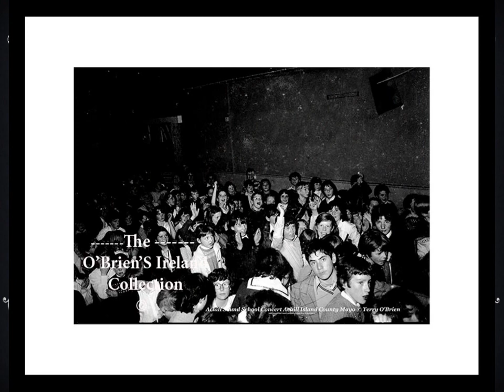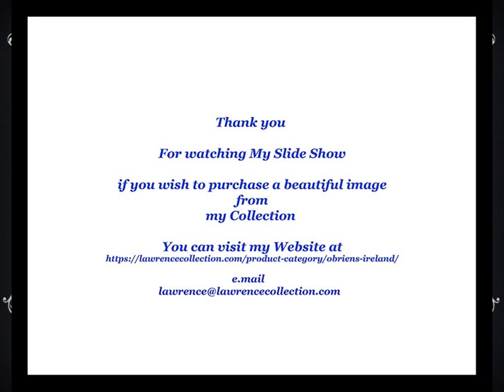Achill Sound School Concert Achill Island County Mayo~ My Achill Social photography Album Year 1980